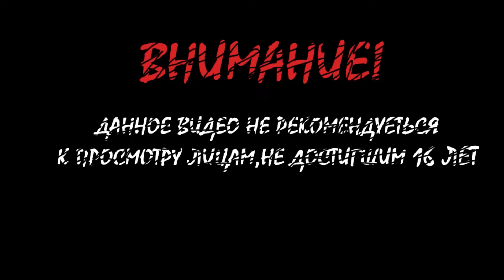Обзор игры Caelus Trident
Подписываемся на канал моего друга))) +100 к карме))

Caelus Trident — это игра в жанре экшен, разрабатываемая Fractured Rogue Studios LLC для платформы PC. Стилистика в игре, к сожалению, не определена, а выделить особенности можно следующие: экшен, инди. Вам будут доступны такие игровые режимы как «для одного игрока».

Во всем мире игра Caelus Trident распространяется по модели бесплатная издателем Fractured Rogue Studios LLC. На данный момент стадия игры — запущена, а дата её выхода — 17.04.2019. Узнать о возможности скачать Caelus Trident бесплатно, в том числе и через торрент, вы можете на официальном сайте.

MMO13 еще не вынес Caelus Trident оценку. Игра распространяется в магазине Steam, пользователи которого еще не оставили отзывов.